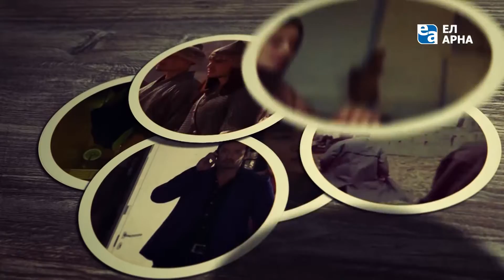«Кинокафе». Режиссер Жеңісхан Момышев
«Кинокафе». Режиссер Жеңісхан Момышев алдымен әнші болды. Бірнеше клиптері бар. "Жаңа қоныс" сериалы Жеңісханның алғашқы туындысы. Қазір  «Бизнес по-казахски» киносының екінші бөлімін түсіріп жатыр.